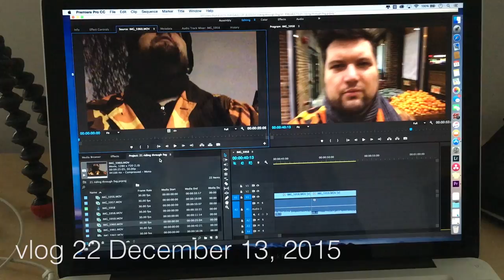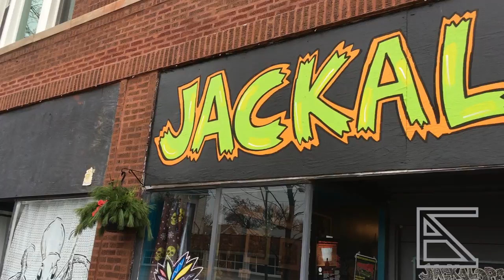vlog 22 RAINY DAYS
Rainy Sunday, trying to get the schedule back on track.

Song: "Toys" by Steve Combs

This is day 14 of the 100 Days of Vlog Challenge.

Follow me on Beme, Instagram, and Twitter: @lanceliot